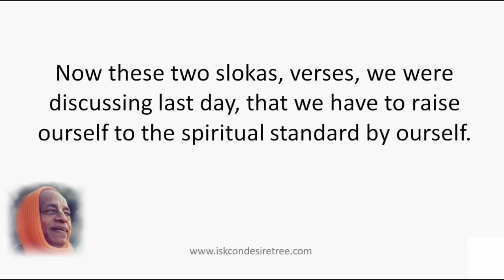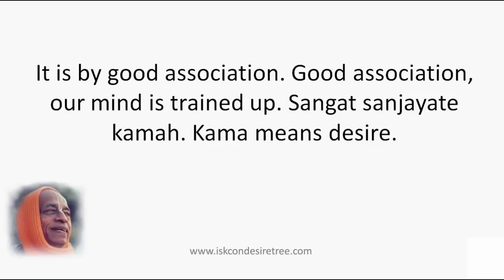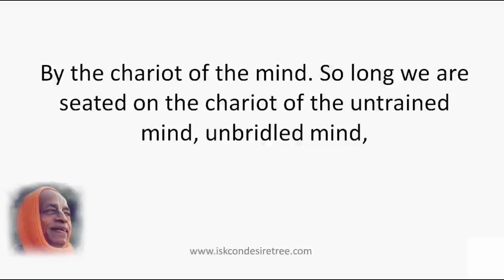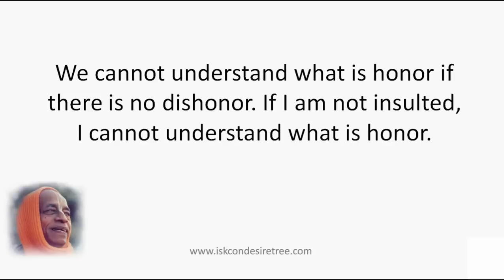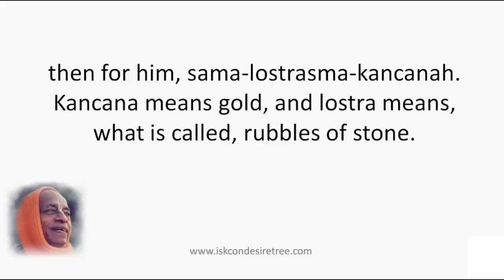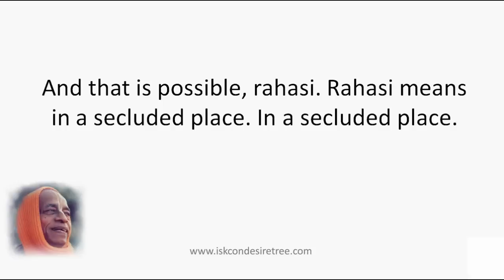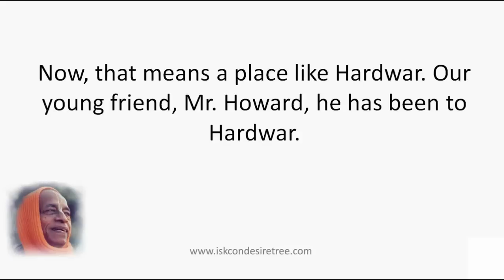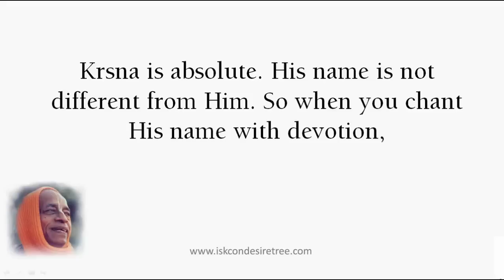Engaging the mind in Krishna Consciousness by Srila Prabhupada (BG 06.04.12) on Sept 04, 1966, NY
Srila Prabhupada Explains:

"Nobody is nobody's friend, nobody is nobody's enemy. But it is only the behavior by which one can understand who is his friend and who is his enemy." Nobody is born enemy, nobody is born friend. But by our mutual behavior, somebody is my friend and somebody is my enemy. Similarly, as we have this dealing in the ordinary daily affairs, similarly, I have my dealing with my self. My self. If I deal with me, myself, as friend, then I am my friend. And if I deal with myself inimically... Then what is that friendship and inimical? The friendship is that I am soul. Somehow or other, I have been in contact with this material nature. So I have to get myself out of the entanglement of this material nature. If I act in that way, then I am my friend. But even after getting this opportunity, if I do not act in that way, then I am my enemy.  So I am myself my friend, and I am my enemy.

Now, how I can become my friend? Just like so long I have got my bodily conception, when I say "my self," I think of my body. When I transcend the bodily conception of life, then I think "I am mind." But actually, when I am in the real spiritual platform, then my self means "I am pure spirit." So according to the stage of development my conception of self are different. So far nirukta or dictionary is concerned, body, mind, and the spirit soul, everything is called self. . Mind is the friend of oneself, and mind is the enemy of oneself. So we have to train the mind. If I train my mind for becoming my friend, then my life is successful. If I train my mind to become my enemy, then my life is unsuccessful. But one who has no knowledge of the spiritual self, then his mind acts like his enemy. One who has got the conception of this body as "my self," his mind is his enemy. And one who has got the conception of the spirit self, his mind is his friend.